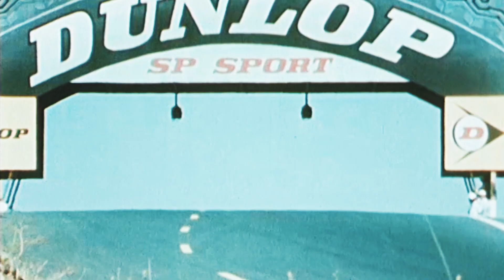【Porsche 963 Special Livery | 2023 利曼 24 小時耐力賽】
七彩盛放 榮耀再延續​

保時捷以多樣色彩融入設計，向歷年在利曼創下輝煌戰績的車款致敬，馳向最終賽事！​